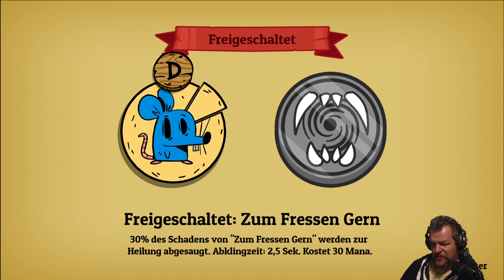Wir gehen mit unsern Charakteren questen #02 I Indie Action RPG I Nobody Saves the World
Ui, da müssen wir tatsächlich mit jeder unserer Charakteren einzelnd die Quest erfüllen, um immer weiter im Level zu steigen! Dies machen ich noch am Anfang leider falsch, weswegen wir die nötigen Punkte zum Ausbruch zusammengekratzt bekommen. Aber wir schaffen das schon zu entkommen!

Wenns euch gefallen hat, würde ich mich über ein Abo freuen oder den ein oder anderen Kommentar von euch . Um neue Videos nicht zu verpassen, klickt auf die Glocke um immer informiert zu werden, wenn was neues auf meinem Kanal erscheint.